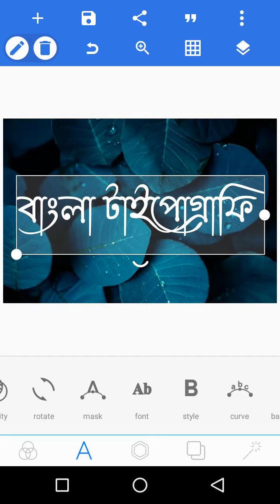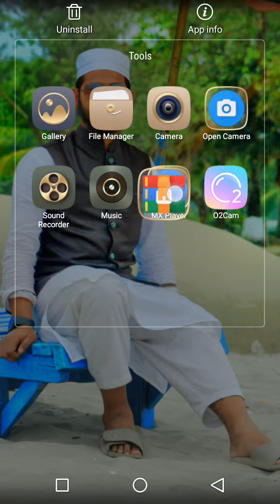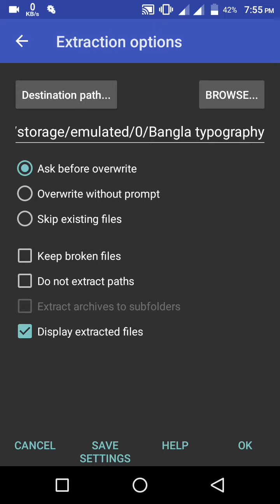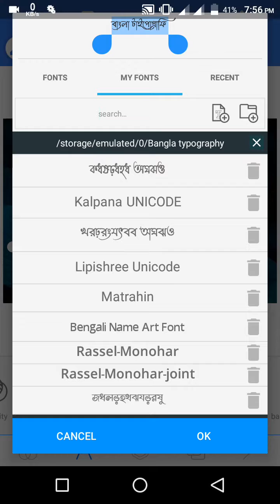Bangla typography All font download || Bangla Best front download || Kalpana Lipishree Front Pixella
Haw to install Bangla font, Haw to use bangla font, download Bangla font, Bangla typography Front download, Kalpana front download, Lipishree front download, Haw to make logo, Name design mobile, Pixellab Bangla font use, Haw to add Styles front on pixellab,  Pixellab Name design,

All font

Apps

File Password
TECHNICALHASAN360